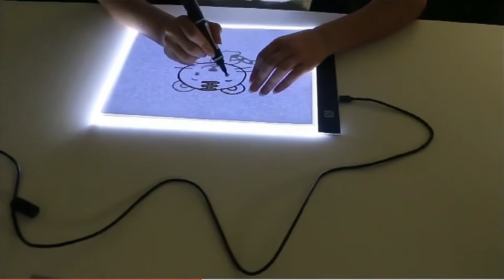Electronic Art Graphic Painting Writing Table